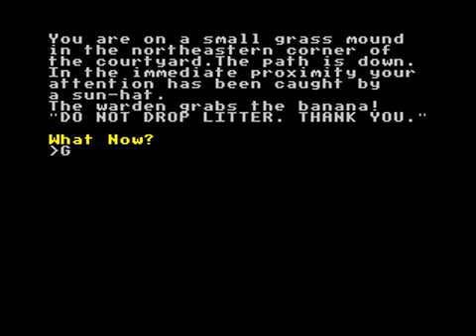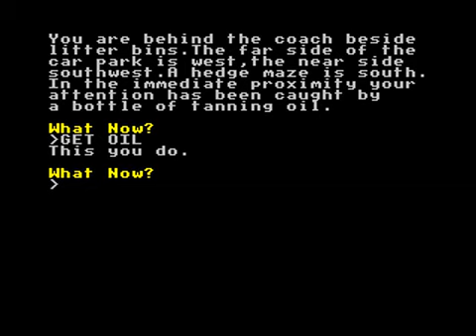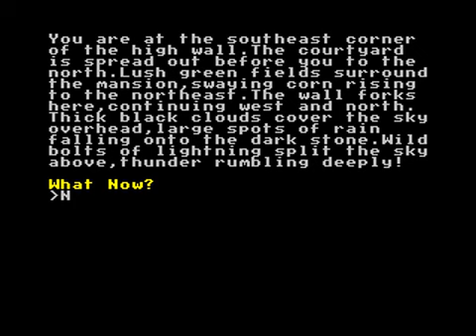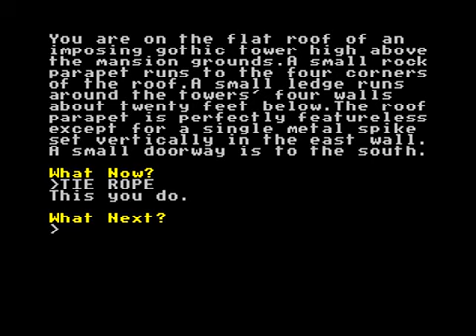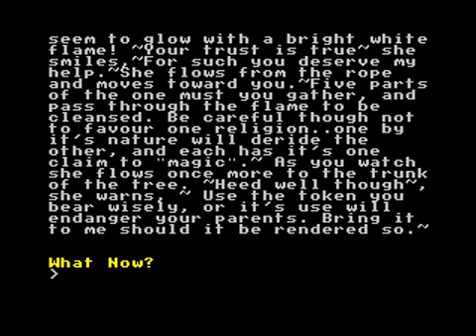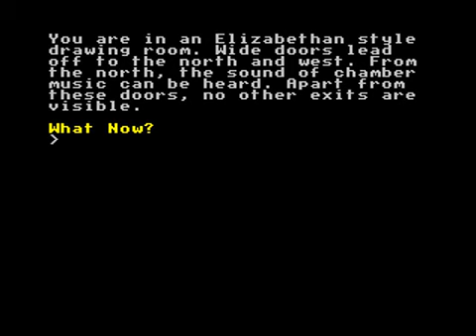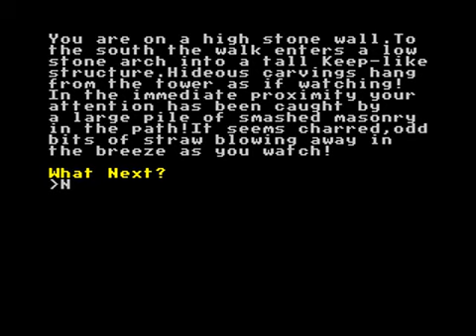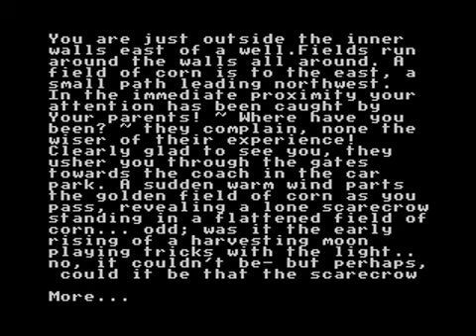A Harvesting Moon (ZX Spectrum) walkthrough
Walkthrough of ZX Spectrum text adventure "A Harvesting Moon" published by 8th Day Software (1985). Based on the walkthrough by Dorothy Millard

Also used some other walkthroughs on that page to correct what appear to be a few possible transcription errors in Dorothy Millard's walkthough.